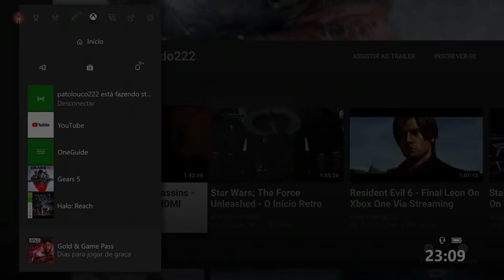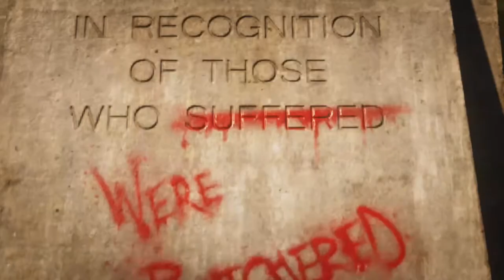Gears 5 - Acampamento 2 On Xbox One Via Streaming Windows 10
Jinn recebe a notícia de que o Acampamento 2 está sob ataque do Enxame e envia o esquadrão de JD para ajudar na evacuação.

 Acompanhando-os na defesa do Acampamento estão Augustus Cole, Clayton Carmine, sua sobrinha Lizzie, Fahz Chutani, JD e ex-companheiro de esquadrão de Del.

É revelado durante a batalha que JD, Del e Fahz já haviam sido destacados no Acampamento 2 para reprimir uma revolta que resultou na morte de civis e levou JD e Del a abandonar o país.